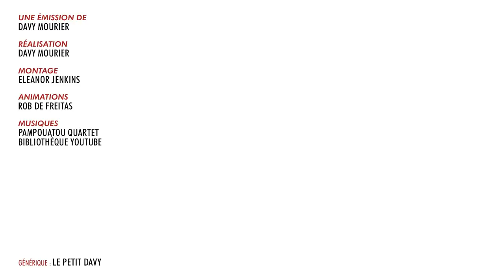BADNEWS RECAP #11 AVEC ELEANOOOOOOR